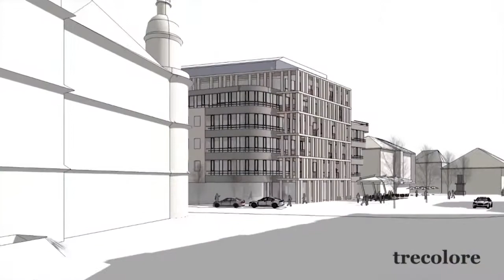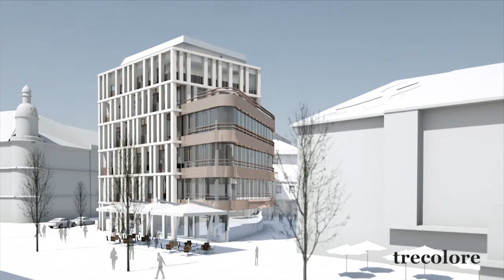Spatenstich Hans Gasser Platz Neu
Jetzt geht es Schlag auf Schlag, kürzlich fand der Spatenstich des Gebäudes Hans Gasser Platz 9 statt. Die ersten Abrissarbeiten sind bereits im Gange.